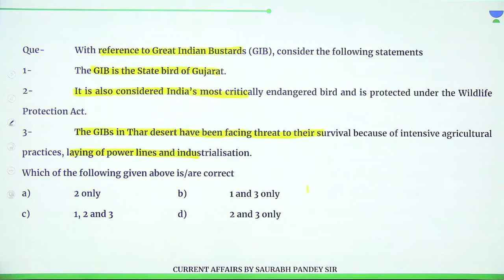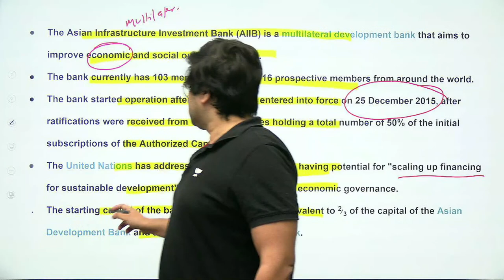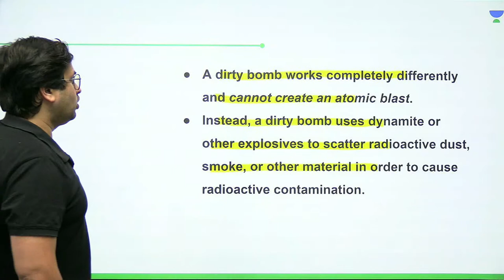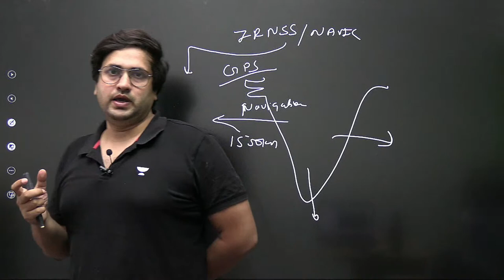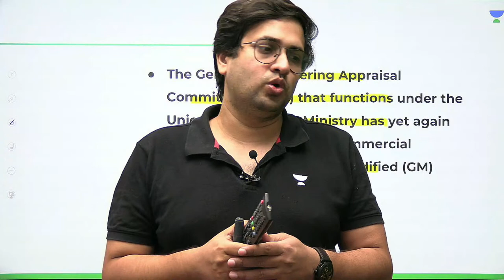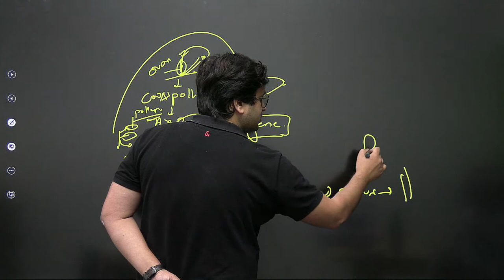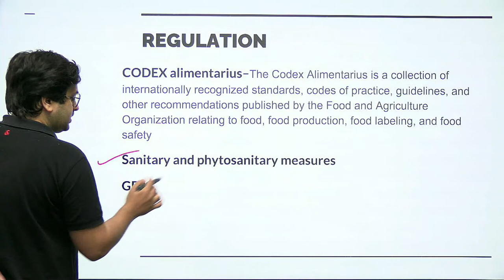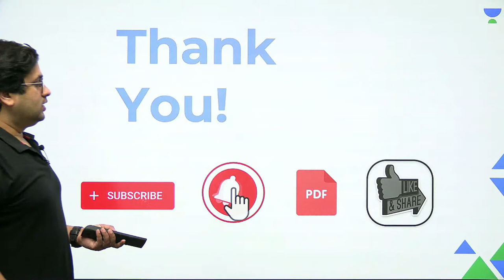The Hindu Editorial Analysis | 27th Oct 2022 | Saurabh Pandey | Let's Crack UPSC CSE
In this session, Educator Saurabh Pandey will be discussing The Hindu Editorial Analysis of 24th Oct 2022 for UPSC CSE Aspirants.

AIIB
Dirty bombs
Blyth's horseshoe bat
GEAC AND GM CROPS
Industrial investment

➤ About the Educator:  Saurabh Pandey is the Founder of GesReporter.com, appeared in a UPSC interview and 3 times IAS MAINS qualified, Qualified NET and JRF

You can enroll to Unacademy Subscription and get the following benefits:
1. Learn from your favourite teacher
2. Dedicated DOUBT sessions
3. One Subscription, Unlimited Access to Live Online Classes and Videos
4. Real-time interaction with best-in-class teachers
5. You can ask doubts in live online classes
6. Limited students in each Class
7. Download the videos & watch them offline